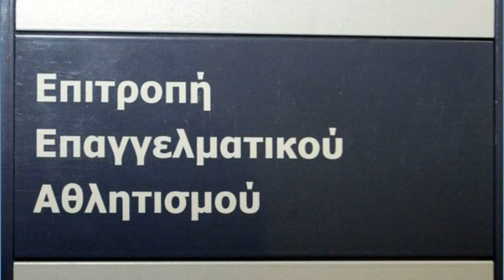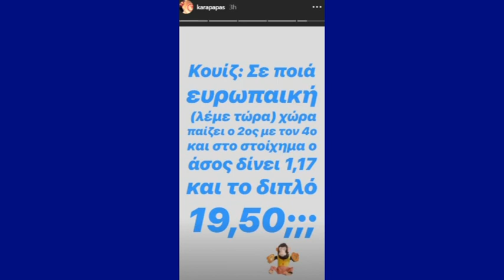Ολυμπιακός : Την Παρασκευή η απολογία του Ολυμπιακού